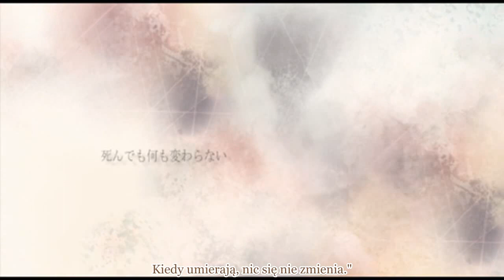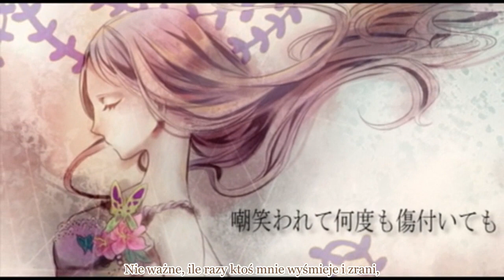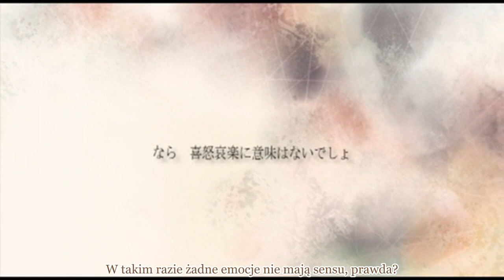【Megurine Luka】 Perfectionist Complex 【polskie napisy】